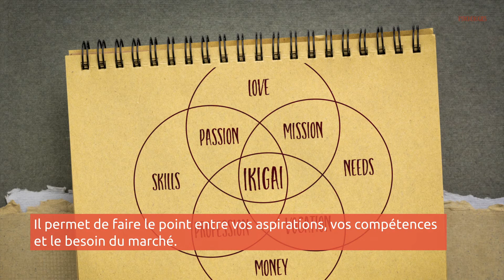Travail ❙ 4 conseils pour réussir son side project ❙ Psychologies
La vie d’entrepreneur peut faire rêver autant qu’elle intimide. Développer un side project permet de se lancer sans se mettre la pression puisque cela amène à mener en parallèle son job actuel et la construction d’un nouveau projet professionnel. Un défi qui attire de nombreux salariés en quête de sens et désireux d’acquérir de nouvelles compétences.